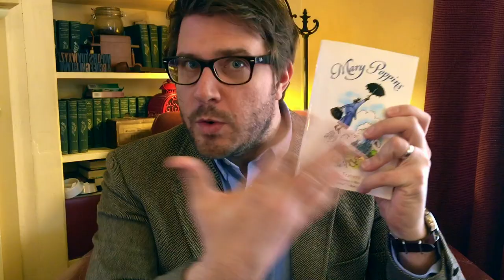Introcuding SWEEP: The Story of a Girl and her Monster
A cover reveal for Jonathan Auxier's new book -- SWEEP!